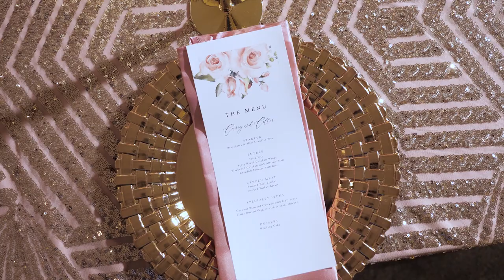The Spinner's Wedding Film